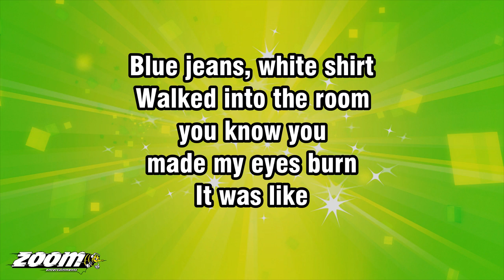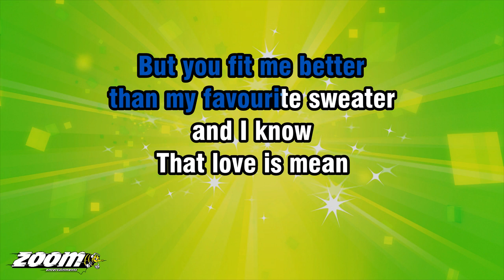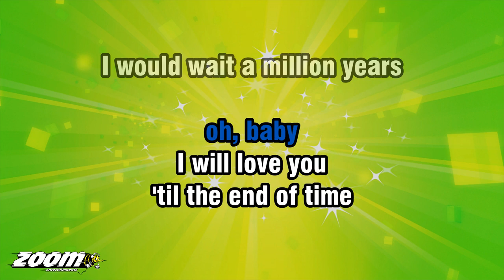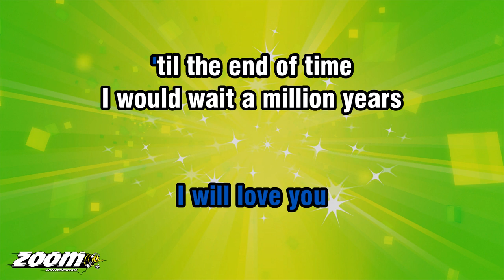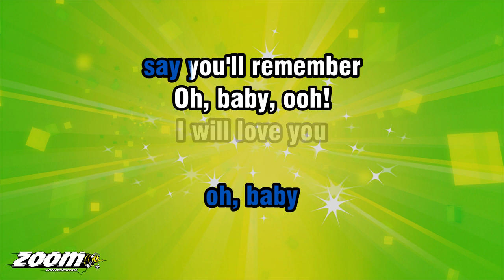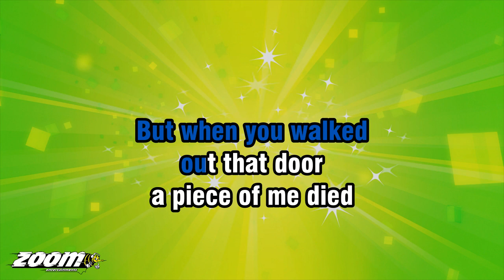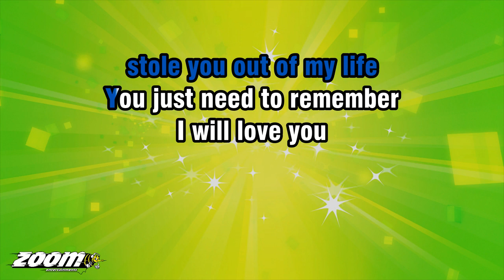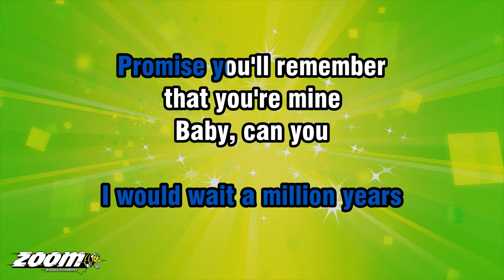Lana Del Rey - Blue Jeans - Karaoke Version from Zoom Karaoke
Song lyrics:

BLUE JEANS, WHITE SHIRT
WALKED INTO THE ROOM
YOU KNOW YOU
MADE MY EYES BURN
IT WAS LIKE

JAMES DEAN, FOR SURE
YOU'RE SO FRESH TO DEATH
AND SICK AS CA-CANCER

YOU WERE SORTA PUNK-ROCK
I GREW UP ON HIP-HOP
BUT YOU FIT ME BETTER
THAN MY FAVOURITE SWEATER

THAT LOVE IS MEAN
AND LOVE HURTS
BUT I STILL REMEMBER THAT DAY
WE MET IN DECEMBER
OH, BABY

I WOULD WAIT A MILLION YEARS

PROMISE YOU'LL REMEMBER
THAT YOU'RE MINE
BABY, CAN YOU
SEE THROUGH THE TEARS
LOVE YOU MORE
THAN THOSE B##HES BEFORE

SAY YOU'LL REMEMBER
OH, BABY
SAY YOU'LL REMEMBER
OH, BABY, OOH!

BIG DREAMS, GANGSTER
SAID YOU HAD TO LEAVE
TO START YOUR LIFE OVER
I WAS LIKE

NO, PLEASE
STAY HERE
WE DON'T NEED NO MONEY
WE CAN MAKE IT ALL WORK

BUT HE HEADED OUT ON SUNDAY
SAID HE'D COME HOME MONDAY
I STAYED UP WAITIN'
ANTICIPATIN' AND PACIN'
BUT HE WAS

CHASIN' PAPER
CAUGHT UP IN THE GAME
THAT WAS THE LAST I HEARD

PROMISE YOU'LL REMEMBER
THAT YOU'RE MINE
BABY, CAN YOU

SAY YOU'LL REMEMBER
OH, BABY
SAY YOU'LL REMEMBER
OH, BABY, OOH!

YOU WENT OUT EVERY NIGHT
AND BABY, THAT'S ALRIGHT
I TOLD YOU THAT NO MATTER
WHAT YOU DID
I'D BE BY YOUR SIDE

'CAUSE I'M-A RIDE OR DIE
WHETHER YOU FAIL OR FLY
WELL, S#T AT LEAST YOU TRIED
BUT WHEN YOU WALKED
OUT THAT DOOR
A PIECE OF ME DIED

TOLD YOU I WANTED MORE
IT'S NOT WHAT I HAD IN MIND
JUST WANT IT LIKE BEFORE
WE WERE DANCIN' ALL NIGHT

THEN THEY TOOK YOU AWAY
STOLE YOU OUT OF MY LIFE
YOU JUST NEED TO REMEMBER

PROMISE YOU'LL REMEMBER
THAT YOU'RE MINE
BABY, CAN YOU

SAY YOU'LL REMEMBER
OH, BABY
SAY YOU'LL REMEMBER
OH, BABY, OOH!